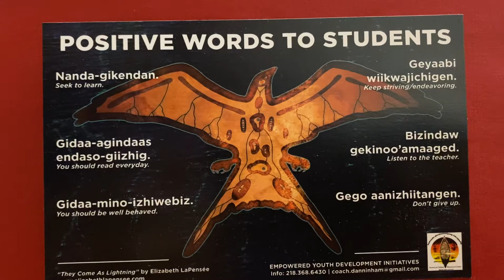Ojibwemowin Posters Pronunciation 12 with Susan Ninham